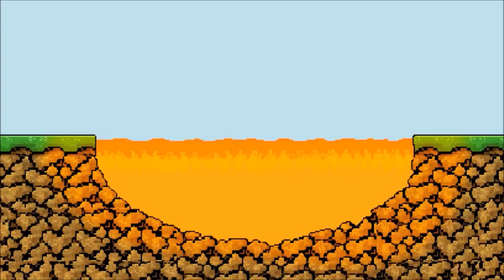dan the man x josie the girl